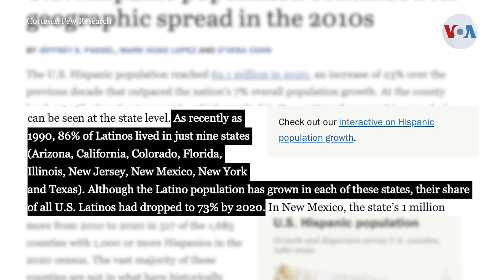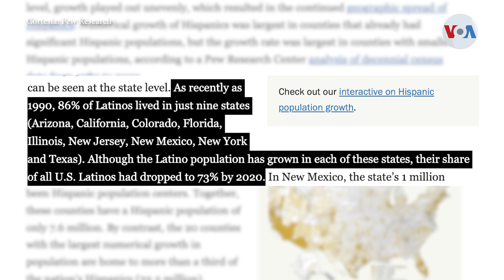Latinos en EE. UU. se mueven a zonas más rurales del país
Los latinos comienzan a distribuirse de manera distinta a lo largo del territorio estadounidense. Estudios muestran que esta población está ahora más dispersa en el país. Laura Sepúlveda, corresponsal de Voz de América, nos cuenta cómo se registra este crecimiento demográfico.